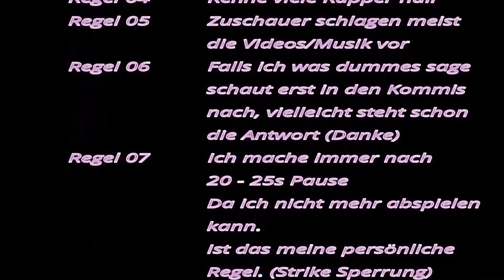Rapalyse Reaktion - SKA 510 - GUCK NICHT | Prod. by. Dan Lemaire (Offizielles Musikvideo)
Werbung

Discord Samkamikaze/Rapalyse

Instagram ACC

SamkamikazeStreaming